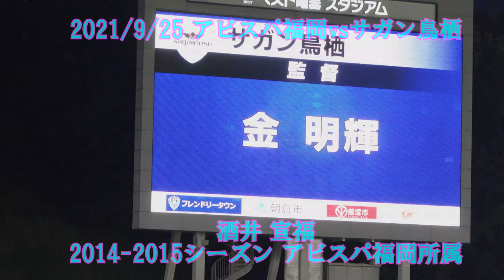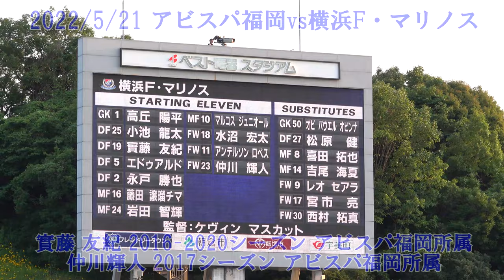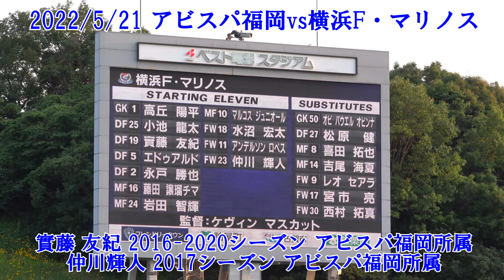【第二弾!!】元所属選手は盛大にスタメン発表するスタジアムDJ信川さん Ver2【アビスパ福岡】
00:00 サガン鳥栖 酒井宣福
00:54 横浜FC 武田英二郎、六反勇治
01:35 マリノス 實藤友紀、仲川輝人